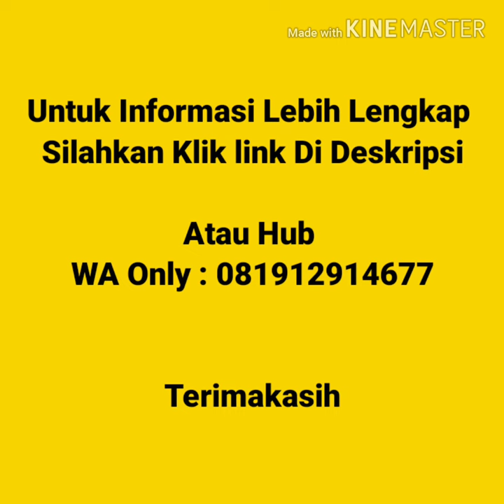Jual Kaos Polos Murah Di Surabaya | WA 081912911677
Jual Kaos Polos Murah Di Surabaya Kaos polos lengan pendek, kaos polos lengan panjang, vneck lengan pendek, vneck lengan panjang, wangki polo  shirt